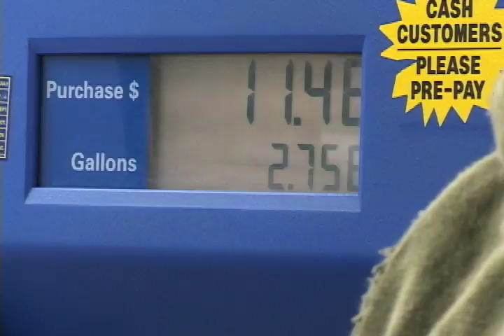Syracuse Gas Prices